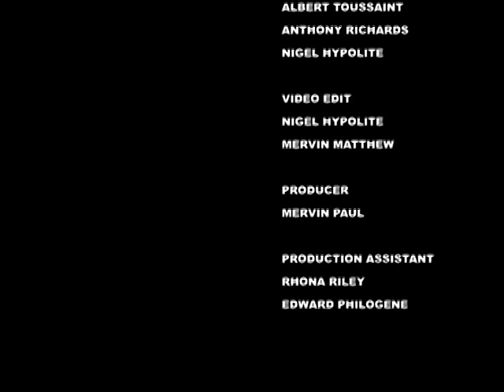GIS Dominica, National Focus for October 8, 2015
National Focus for Thursday October 8th, 2015 with Nisha Charles and McPherson St. Luce.

In the headlines...Work progresses on Delices/Boetica access; Hon Prime Minister Roosevelt Skerrit continues to visit areas affected by Tropical Storm Erika and a renewed call is issued to reduce plastic waste.